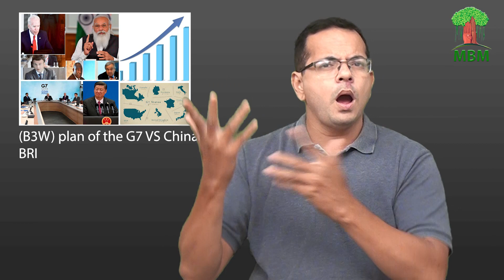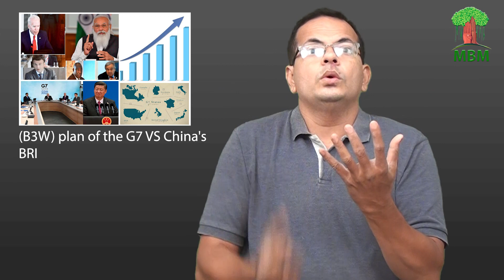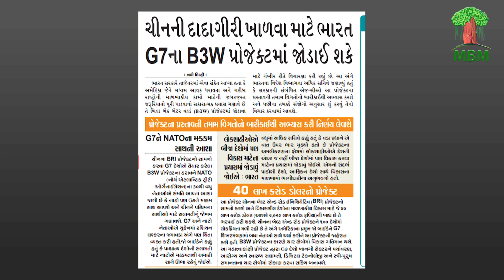B3W plan of the G7 VS China's BRI